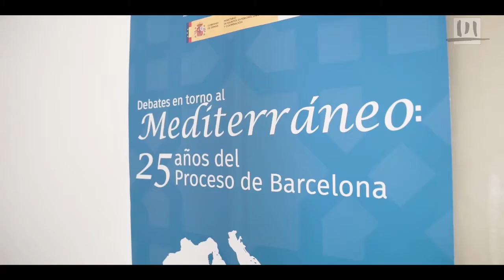Ciclo 'Debates en torno al Mediterráneo'. Sesión sobre educación e investigación.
Tercera sesión del ciclo ´Debates en torno al Mediterráneo: 25 años del Proceso de Barcelona', organizado con la subvención de la Secretaria de Estado de Asuntos Exteriores y Cooperación del Gobierno de España. Esta sesión, dedicada educación e investigación, se celebró el 20 de febrero de 2020, con la intervención de Javier Fernández Arribas, director de la revista 'Atalayar', y Lola Bañon, periodista y profesora de Comunicación de la Universidad de Valencia, especializada en temas educativos del Mediterráneo.